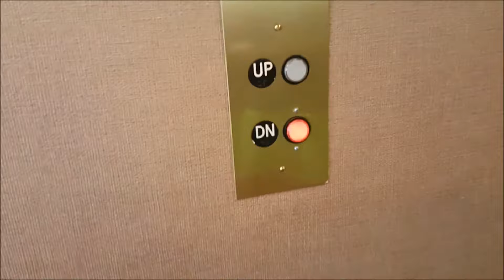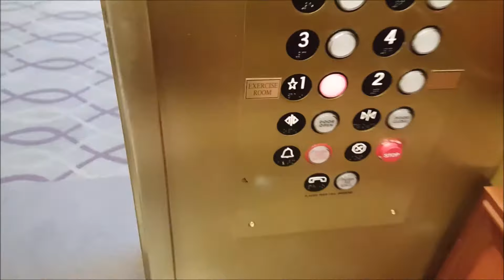[DAY 2] ACHS MUSIC BOARDS USS MIDWAY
Wow I haven't uploaded this in a year.

Background Song #2: Otis McMusic

Background Song #3 Otis McMusic

*I DO NOT ANY MUSIC IN THIS VIDEO*